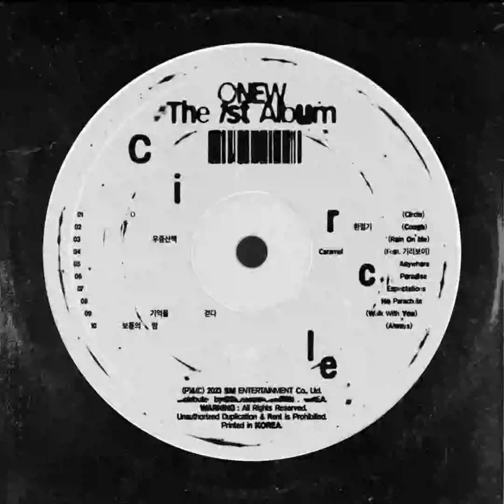ONEW - O (Circle)『Audio』